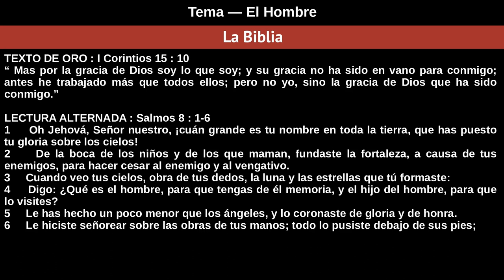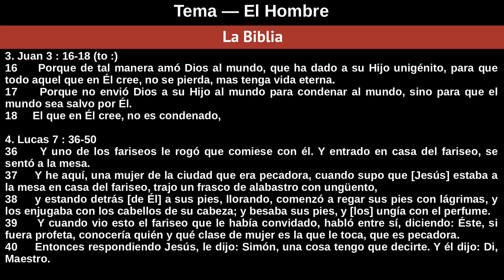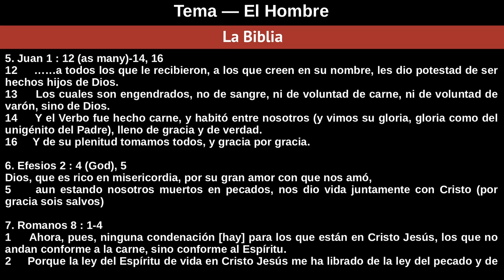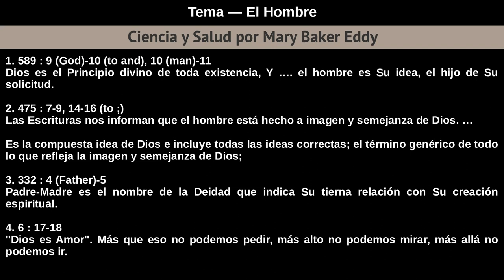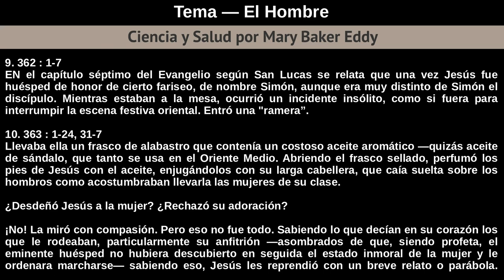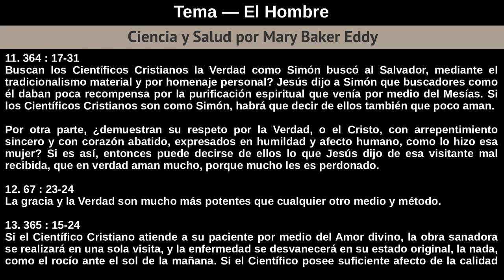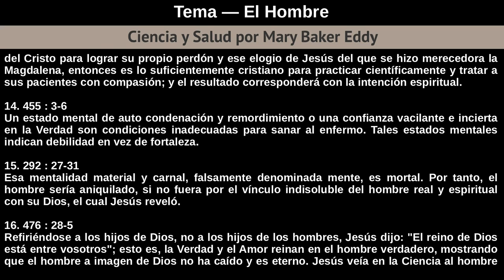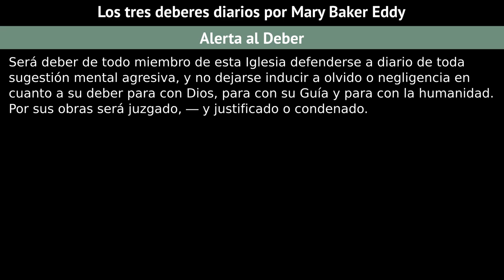Domingo 8 De Septiembre De 2019 Tema — El Hombre